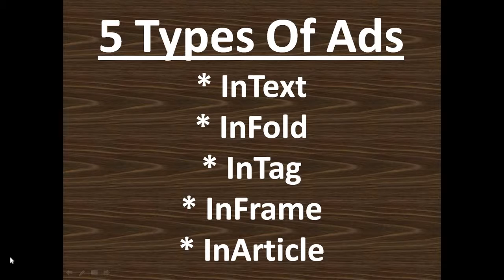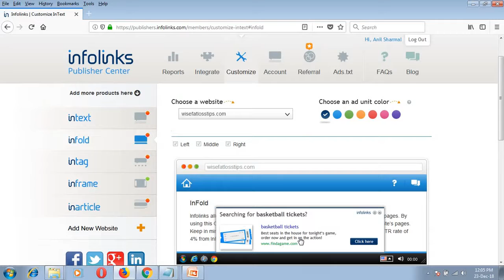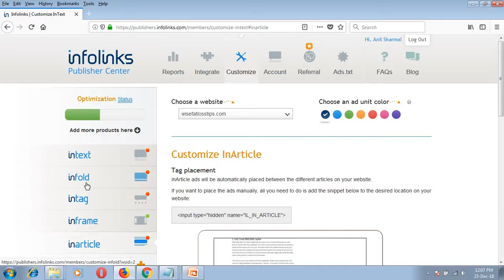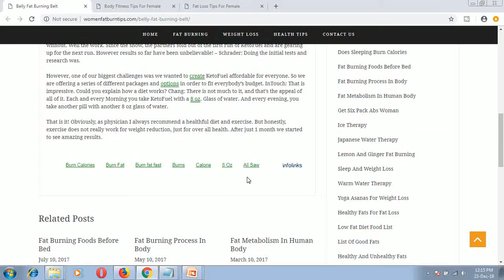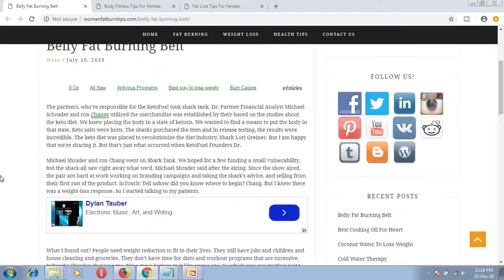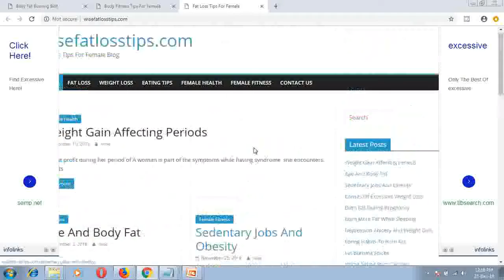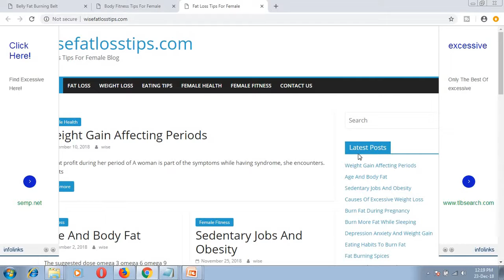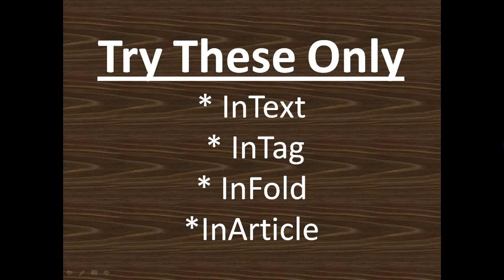Types Of Infolinks Ads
InText

InFold

InTag

InFrame

InArticle